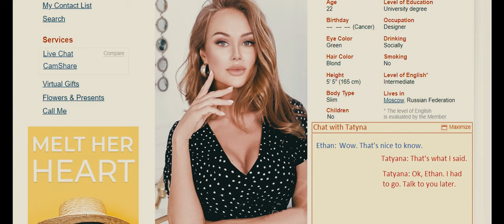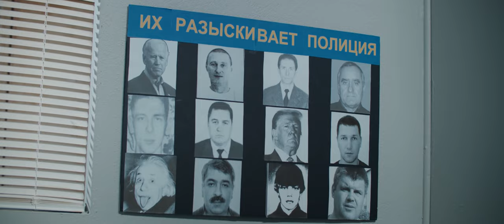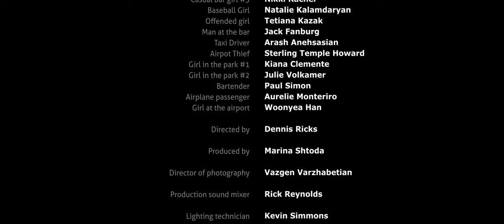Meet The Girl - Short Film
"Meet the girl" is a short comedy film about charming nerd Ethan and his friend, who are trying to meet girls. Having failed in real life, Ethan tries online dating, which leads him to a string of unpleasant events.
This movie will make you laugh over and over again, and of course, empathize with and worry about the main guy.  Ethan Williams, a clumsy yet confident charming man, struggles to find a soulmate in real life, along with his friend Paul. Their long nights in search of love lead them nowhere, except to a slew of women with vibrant and terrifying personalities. Thankfully, the internet exists and Paul suggests they sign up for a Russian online dating website.

Ethan immediately falls for the smart and beautiful, Tatyana, but uniting with her won’t prove easy. He will have to embark on a journey to Moscow to deal with the dubious disappearance of his beloved, where a series of unpleasant surprises awaits him.

GEORGE DURYEA
George is the main actor in this film. He plays Ethan Williams, a nerd, troublemaker who is always looking for an adventure for his butt. George is very well fit for the role, and in his own words, Ethan is kind of a copy of him in his early 20's.
See him in: West of the Sun (2021), The Man Who Loved Flowers (2018), The Gift of the Magi (2018), Castles in the Air (TV Series), Carpool to Hell (2017)

CHRIS BLEVINS aka BIGPAPPA
Christopher Blevins better known as Bigpapa is an American actor from Anaheim California. He plays the second major role of Paul and really keeps this film up. With his expressions, his emotions and his smile this film really shine and bright.
Bigpapa started his career locally in Los Angeles, acting in high school. He attended Venice High and was involved in a program called The New Media Academy. In 2012 he began his career in the film industry by appearing in several music videos, short films and documentaries as a background performer.
See him in: La Nuez (2018), Valentine DayZ (2018), My Story Sucks (2018), Kazakh Business in America (2017), Trois Like It Hot (2014), The Successor of Katunga (2013)

Madhulika Krishnan
Madhulika plays a short but important role in this film. She began her career while still in high school and continues to gain acting experience and advance through the career.
See her in: Queen of the Angels (2021), Gentlemen's Fury (2017), F.U. Woody Allen (2017), Totally WOW (TV Series), The Super Pops (TV Series), TheInstaParents (2020)

Joanna Hobbie
Joanna also plays a very important role in this film. She began her career as an actress in 2016 and has already become famous, starring in several films and TV series.
See her in: BLVD (2020), Party Hype (2018), Ghost Round (2017), Party, Love, and All of the Above (2016), Totally WOW (TV Series)

Devan Watring
Devan is another big star in our movie. A phenomenal gymnast and model, she has already realized herself in the film industry, starring in several films and commercials, while continuing to work as a model.
See her in: Cracked (2018), The Party (2017), Phelps Avenue

Nikki Rachel
Nikki Rachel born May 31, 1993 in Fort Lauderdale, Florida is of Afro-Asian descent with Caribbean background. She is currently based in Los Angeles, California and is an actress known for Meet The Girl (2021) and Urban Wanderer (2021). She has also done commercial/print for Disney plush toys and currently has commercial representation.

Erin Caesar
Erin is a young and very talented actress who has played a wonderful role in our film. Her cheerful smile and delight made her role even more bright.
See her in: Til Four (2019) (TV Series)

Alex Karpuhin
Alexander is a Ukrainian-born actor who started his career as a stand-up comedian. Alexander is also known for producing comedy shows that were popular within local Russian community in SoCal. Alexander is also one of the founders of the Comedy Show project, which has given several performances in American theaters.

Marina Shtoda - Producer
Marina is an international awards-winning producer and actress. She has been passionate about filmmaking since she was 10 years old. She has completed over 40 movies, TV shows, commercials and music clips. She is our SOUL. She is our CALM and BALANCE in this project that keeps everyone NEEDED and HAPPY.

See her in: Tribe Rules (2021), Ashley Jones Is Perfectly Normal (2020), Sadder Than Lana Rey (2019), Roses are red (2019), Strawberries (2019), Beware (2018), A.P. Bio (TV Series), Hollywood Darlings (TV Series)

Dennis Ricks - Director and Executive producer
Dennis is a Russian screenwriter, director and quite famous stand-up comedian in the past in Russia. He is also famous for creating the Russian Comedy Show, in Orange County - OComedy. Denis started out as a KVN comedian in his country and performed on stage with his sketches and stand-ups. After moving to America, he started as a novelist, participated in the Russian-American Comedy Club and is known as the creator of the Comedy Show project.